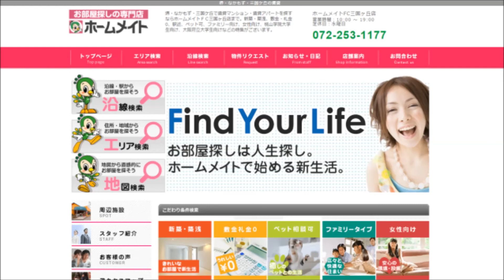大阪 賃貸 ペット可｜Osaka Rental room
ペットも飼える「泉マンションの特徴」

[建物情報]
堺市　北区新金岡町５丁「大阪市御堂筋線 新金岡駅から徒歩6分」の駅近賃貸マンション。
大阪市御堂筋線 なかもず駅まで徒歩25分の便利な2路線利用可。
1990年10月築の3階建ての賃貸物件です。

[周辺情報]
スーパーまで749m
総合病院まで1290m
大泉緑地、コンビニまで徒歩１分

[駐車場情報]
敷地内に有ります。
料金：1万円(税込)
礼金：なし
敷金：なし
当店は仲手（ちゅうかいりょう）７０％ｏｆｆ（税別）でご紹介。
（ハウスメーカ除く）

[部屋情報]
3階建ての地上3階にある、広さ54m2 2LDKの最上階のお部屋です。
主な設備はバルコニー、室内洗濯機置場、バストイレ別、シャワートイレ、独立洗面、ガスコンロ対応、インターネット、フローリング、2階以上、最上階、駐車場有、ペット相談、角部屋
南向きの角部屋で日当たり良好です。

[入居条件]
2人入居可、高齢者相談
ペット相談可：猫１匹のみ可能

ホームメイトFC三国ヶ丘店
南海高野線三国ヶ丘駅から徒歩5分
JR阪和線三国ヶ丘駅から徒歩5分
営業時間：10:00 ～ 19:00
定休日：水曜日